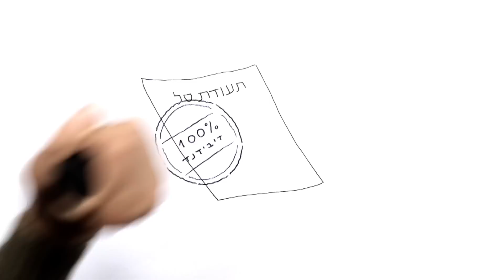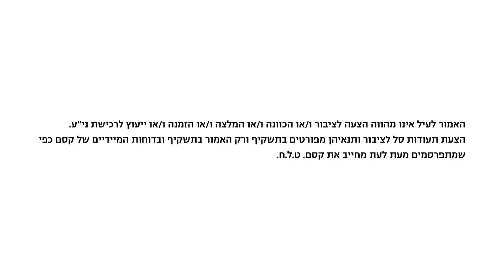תעודות סל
הסבר על נושא תעודות סל